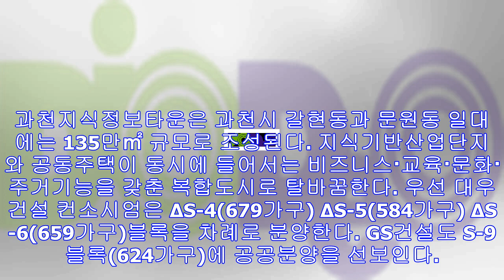[up&down]위장전입도 불사…묻지마 청약예고 '과천지식정보타운'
[UP&DOWN]위장전입도 불사…묻지마 청약예고 '과천지식정보타운' 경기도 과천시 갈현동 일대에 들어서는 '과천지식정보타운'.© News1 1순위 청약 위해 주소는 과천에 몸만 서...